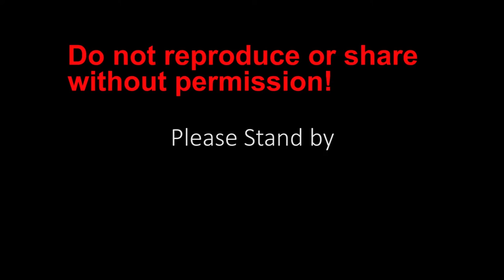Burgers and Crepes Advertisement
This was a burger and crepe advertisement that was done for market day.